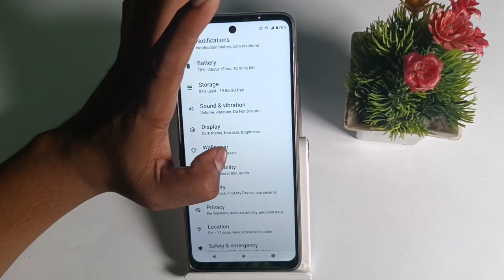How to change live wallpaper in Motorola